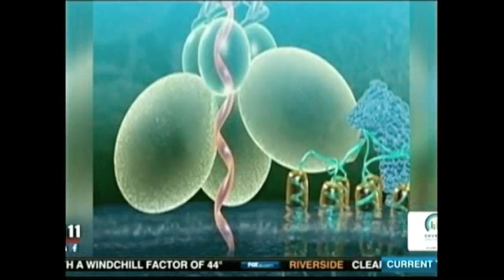Fox 11 News: CytoDyn Revolutionizing HIV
CytoDyn CEO, Dr. Nader Pourhassan, talks about PRO 140 -- A simple, painless injection could replace all toxic oral HIV drugs.